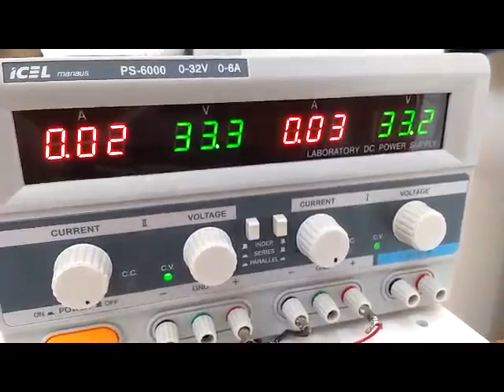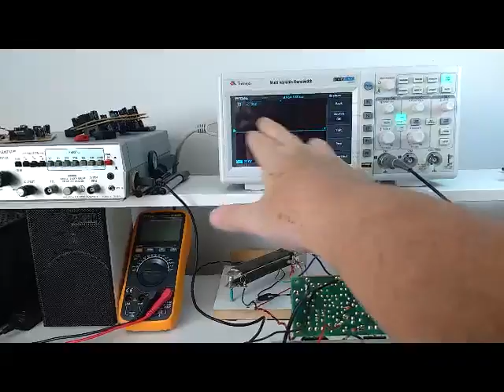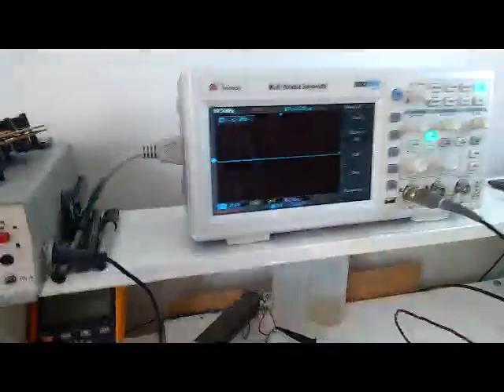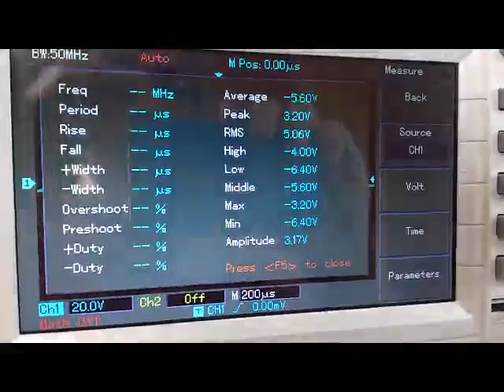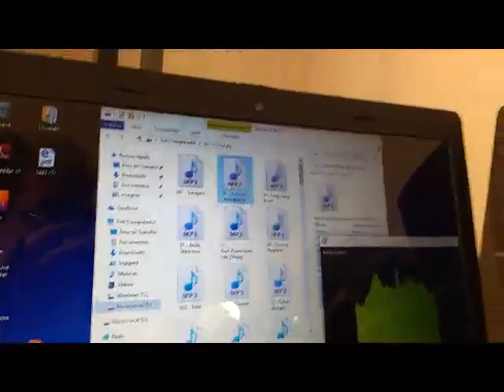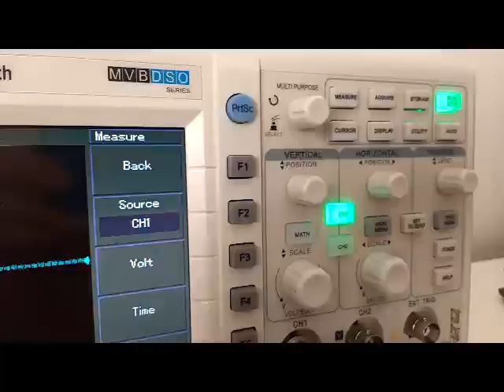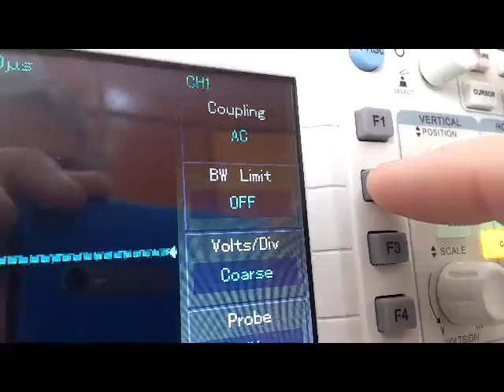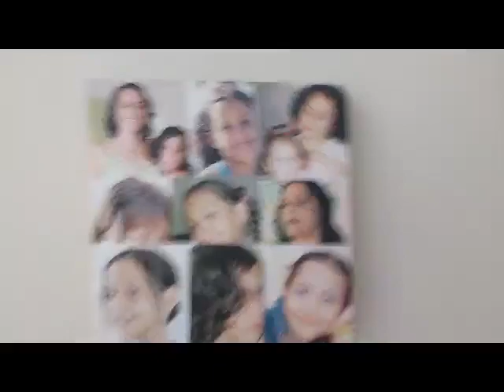Dx Classic M, teste Ponnick, em VGA video longo